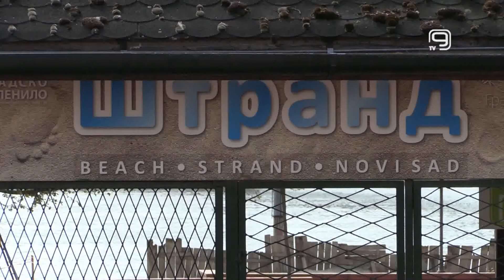TV KANAL 9, NOVI SAD: „HUMANITARNI PONEDELJAK“ ZA ALEKSEJA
U ponedeljak će na gradskom kupalištu štrand biti ponovljena akcija „Humanitarni ponedeljak za desetogodišnjeg dečaka Alekseja.